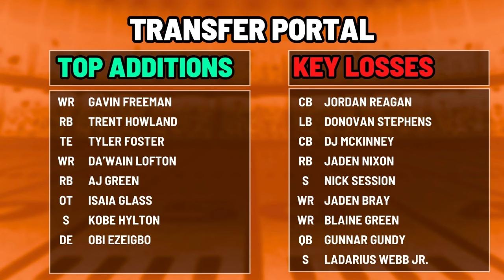A Deep Dive Into the 2024 Oklahoma State Cowboys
Mike Gundy has an exciting team, and the Oklahoma State Cowboys have their sights set on a Big 12 championship.

We take a deep dive into the program, looking at the depth chart, top returning players, added talent from the transfer portal, and break down the team’s 2024 schedule.

Chapters
Intro 0:00
Coaching Staff 0:39
Transfer Portal 1:53
QB & RB 3:50
WR & TE 7:36
OL 10:00
DL 12:16
LB 14:21
Secondary 16:23
Schedule 18:34

🏆 Looking for a new way to enjoy college football? Join over at The SZN, a one-of-a-kind college football fantasy competition that features multiple ways to win! Use this link to join